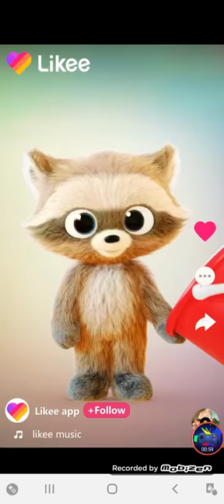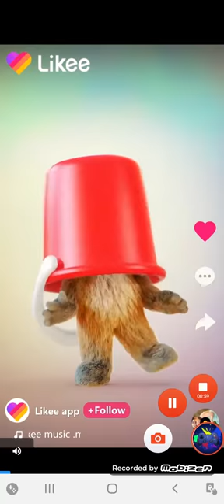Draw happy puzzle day 44-53